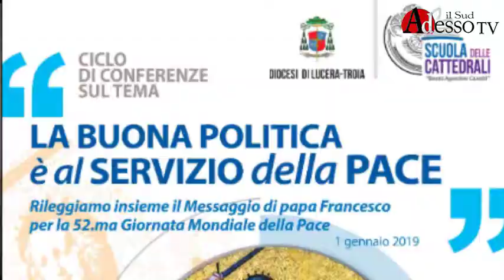Scuola delle Cattedrali la buona Politica e al servizio della Pace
Lucera, 01 febbraio 2019
riprese e montaggio di Davide Pellegrino
a cura di Adessoilsud.it